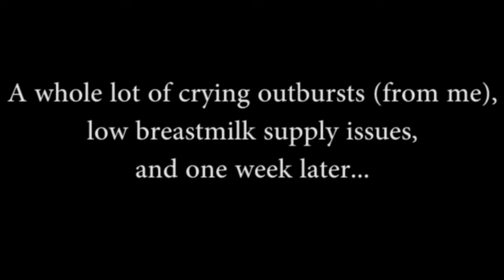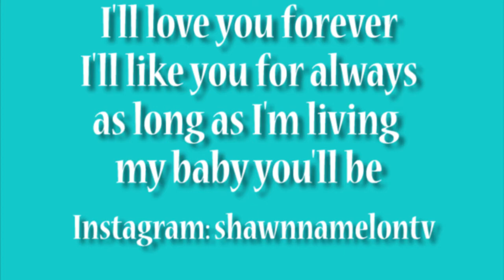ALL ABOUT BABY NOAH!! NEW MOM ALERT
New mom alert! Shawnna's baby is finally here!  Parenthood trials and tribulations truly begin for her and Odain. Shawnna happily goes out briefly after being in the house for 9 whole days!